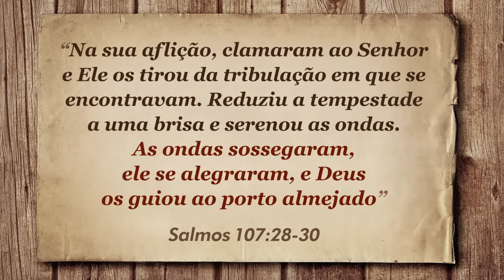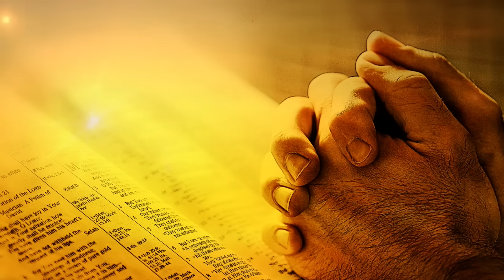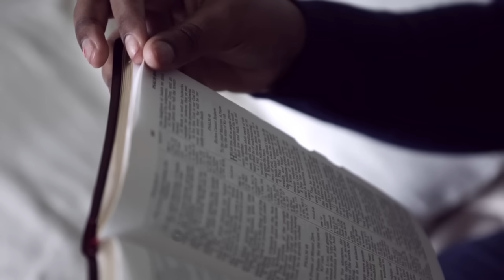ORAÇÃO PARA DEUS TE FORTALECER! (Ore junto comigo) - Pastor Antonio Junior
Eu fiz esta oração pedindo para Deus te fortalecer. Ore junto comigo e não desista nunca, pois o Senhor irá te abençoar se você crer. Compartilhe esta oração com seus amigos e clique em Curtir. Deus te abençoe!